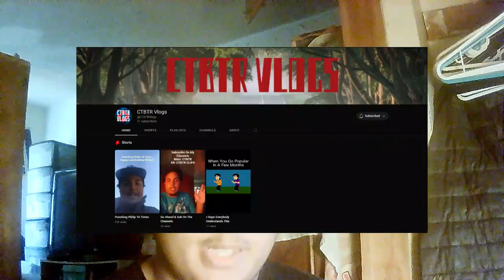Second Channel Update (Plus My Opinion About 2022)